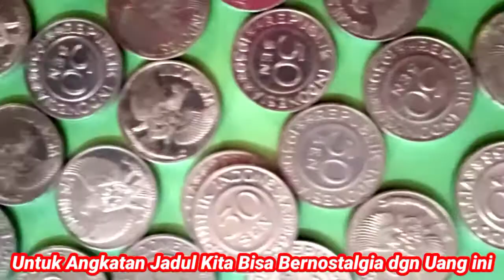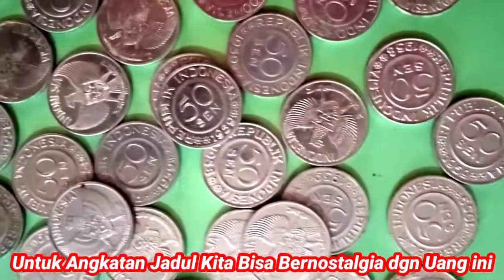Uang Koin Kuno Pecahan 50 Sen, Tahun 1959.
Uang koin kuno pecahan 50 sen, adalah barang antik yang sulit dicari dan semakin sulit maka harganyapun semakin mahal, namun bagi para kolektor atau pecinta uang Jadul tidak menjadi kendala masalah harga, disamping menyukainya juga dapat mengenang masa lalunya dengan koin tsb.